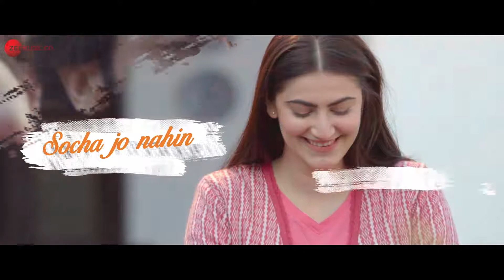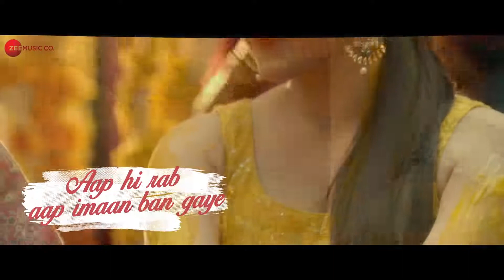Jaan Ban Gaye - Khuda Haafiz |Vidyut Jammwal , Shivaleeka O | Mithoon Ft. Vishal Mishra, Asees Kaur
Music Assts: Anugrah, Godswill Mergulhao & Kaushal Gohil.
Song Recorded at AMV Studios, Neo Sound & Livingwatermusic
Project Coordinator Vijay Iyer

Disney+ Hotstar Multiplex and Panorama Studios International Present Khuda Haafiz.

Streaming from 14th August on Disney+HotstarVIP